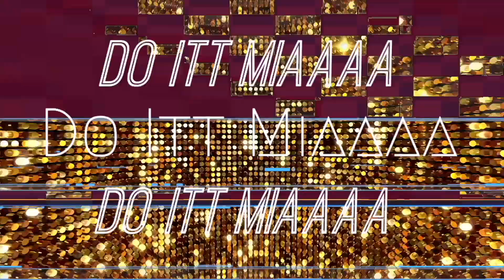The Temptations Live On Ed Sullivan *Reaction Video*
Okayyyy y'all, in todays video I will be REACTING To The Temptations - Just My Imagination Live Performance on Ed Sullivan . Tune in for my reaction, we gone VIBE FASHO 😎

👀 I read and respond back to each and every one of my comments!!

🚨 Shout Out To All My Supporters 🚨

‣ I couldn't have done it with out each and every one of you. THANK YOU!

→ Im droppin' NEW videos twice a week 🍬🤗

🎤LV Slap Phone Ft. Mia'Mya & Sammie: On Point

💛 UNTIL NEXT TIME, BYEEEE ✌🏽